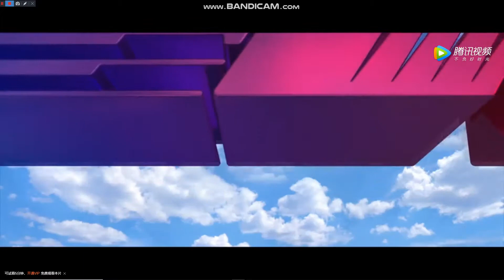Media asia group/Milkyway image (2009/2013)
Taken of Accident